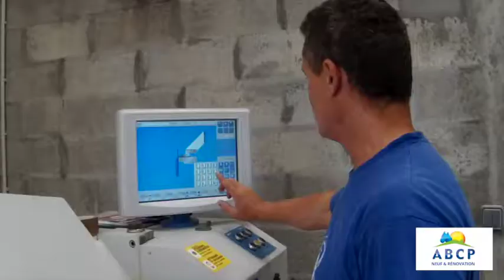ABCP Pliage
Forte de ses 24 années d'activités, notre entreprise est une entreprise du bâtiment. Elle a été créé en avril 1994 par Philippe Poirier, qui est le gérant actuel. En 1999, nous avons changé de statut juridique, passant en S.A.R.L.

Nous sommes spécialisés dans la couverture et la charpente. Grâce à nos machines, nous sommes capables de fabriquer tout type de couverture en zinc dit "joint debout". Notre véhicule atelier fabrique chez vous vos gouttières en continu de forme corniche ou demi-rondes.
Nous sommes présents sur tout le département de la Gironde, ainsi que les départements limitrophes.